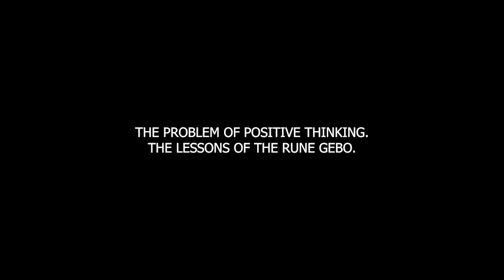The Problem Of Positive Thinking. The Lessons Of The Rune Gebo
The Problem Of Positive Thinking. The Lessons Of The Rune Gebo. From a magical point of view, the problem of positive thinking lies precisely in this.
If you generate only positive and high-frequency emotions around yourself, surely there will be a local place where completely opposite emotions would do the same.
Even on the temple of Apollo in Delphi, it was written: “Know thyself. Nothing too much.”
In a human, everything is present in equal quantities.
If he cultivates total positivity around himself, the negativity will be accumulating within.
It will do so on its own, internally.